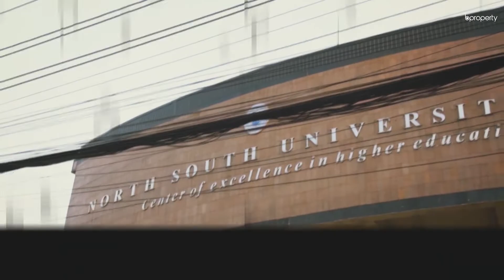Modest 1,200 sft Flat for Sale in Bashundhara R-A - Dhaka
Bashundhara R-A is one of the most serene areas to reside in. The apartment here is made up of proper material and has a sound structure. The space within the residence is sufficient for a family to enjoy. You will be able to decorate and find peace in this wonderful abode. As the price is very affordable, it'll be easy to choose this as your next home. for more info or call